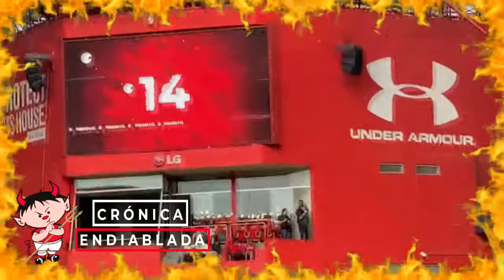TOLUCA FC: EL TOLUCA INICIA BIEN Y TERMINA MAL